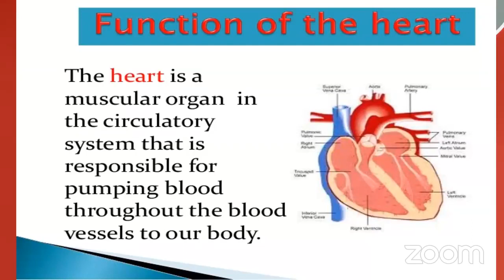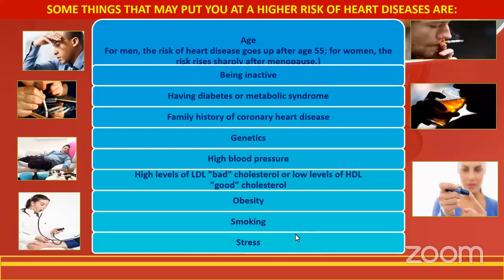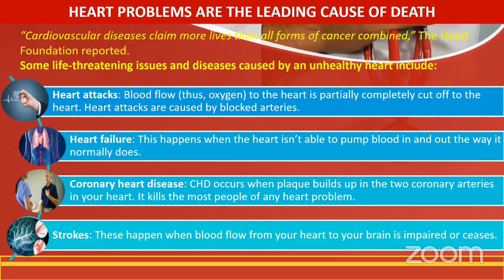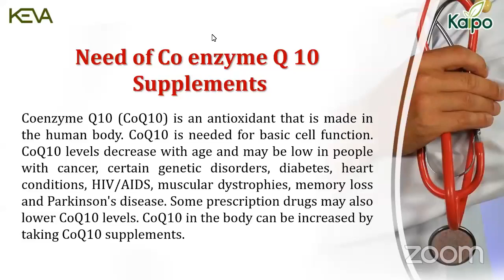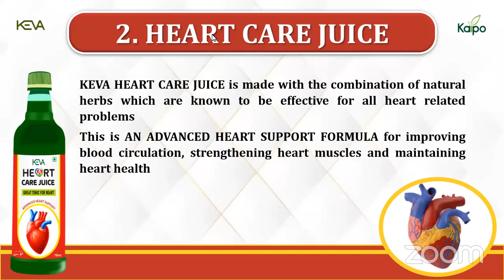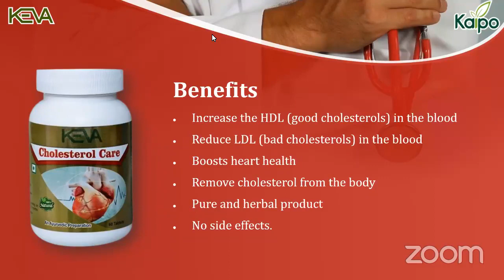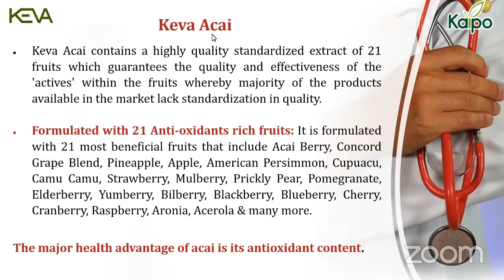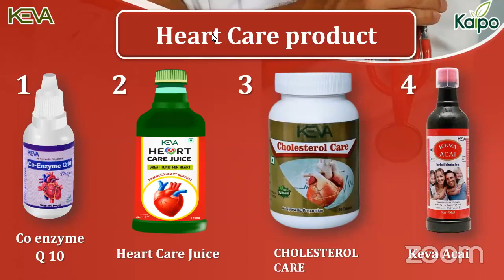Way to Keep Heart Healthy Naturally